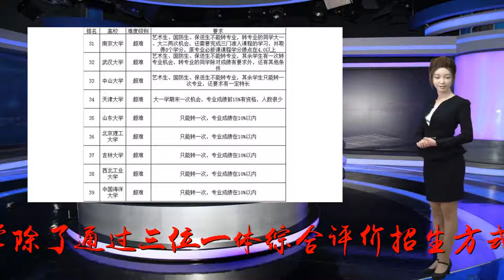被不喜欢的专业录取了怎么办？39所985大学转专业条件及难度汇总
谢谢！经常会听到这样的话：专业不对口，一直找不到合适的工作，可见专业对一个人将来的就业是有很大影响的。很多考生在报考专业时，采用了院校优先原则，同时也服从调剂，或多或少会在“转专业”上寄予一定希望，而在对待转专业这件事情上，不同大学的情况确实存在很大的差异，小编将39所985高校转专业难度分为5层，为大家详细盘点。◀第一层级：转专业最容易▶39所985工程大学转专业难度一览表从上图可知：39所985大学中，转专业很容易的大学有5所，分别是浙江大学、中央民族大学、中国科学技术大学、国防科技大学以及中国农业大学。这些高校对于转专业没有太大的限制。浙江大学除了通过三位一体综合评价招生方式入学的学生外，其他所有在校生都可以申请转专业（通过提前批入学的考生只能在该批次专业中转专业）。中国科学技术大学和国防科技大学，没有成绩限制，没有次数限制，基本是“零”要求了。◀第二层级：转专业相对容易▶从上图可知：39所985大学中，转专业相对容易的大学有7所，分别是上海交通大学、华中科技大学、兰州大学、清华大学、复旦大学、华东师范大学以及西北农林科技大学。这些高校转专业不难，大多对成绩无要求，只要不挂科即可，同时很多高校对于转专业次数也有限制。这7所大学转专业的要求确实非常低，但是要转到热门专业恐怕没那么容易了，毕竟学院的教学资源是有限的，转专业成功率会相对较低。所以同学们转专业时也要参考各学院接受转专业人数的限制。◀第三层级：转专业较难▶从上图可知：39所985大学中，转专业较难的大学有5所，分别是东南大学、华南理工大学、重庆大学、四川大学以及西安交通大学。这些高校都对成绩和转专业的次数有要求，转专业次数都是只有一次，但是成绩要求不是很高。◀第四层级：转专业困难▶◀第五层级：转专业超难▶从上图可知：39所985大学中，转专业超难的大学有9所，分别是南京大学、武汉大学、中山大学、天津大学、山东大学、北京理工大学、吉林大学、西北工业大学以及中国海洋大学。这些大学对专业成绩的要求非常高，专业成绩要求在10%以内，这意味着需要是佼佼者才能有转专业的机会了，而且次数仅一次。另外，南京大学除了要求所学专业成绩外，还必须完成转学专业准入课程的学习，原专业学分绩点不低于4.0，也就是平均分90分以上。一般学生想转专业那还是算了，难度之高超乎想象。本文来源于网络，如有侵权请联系删除